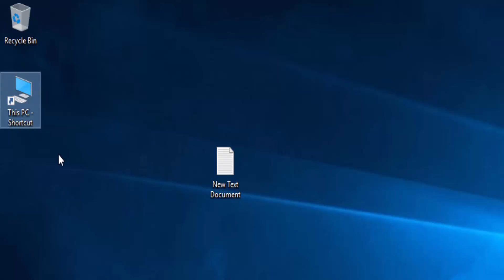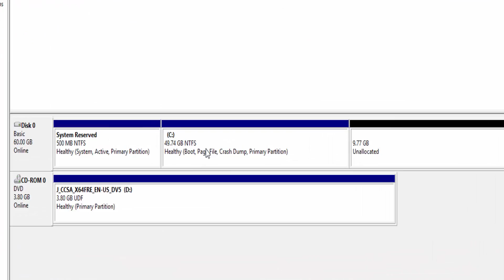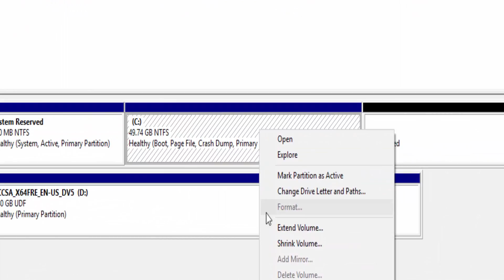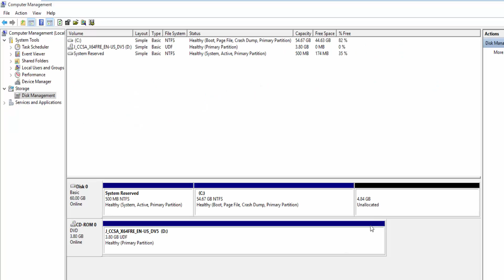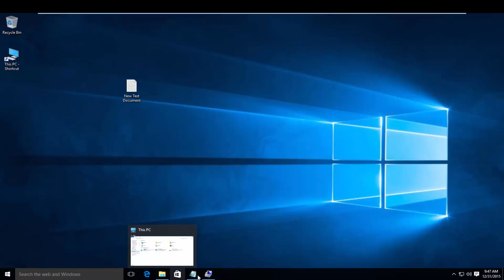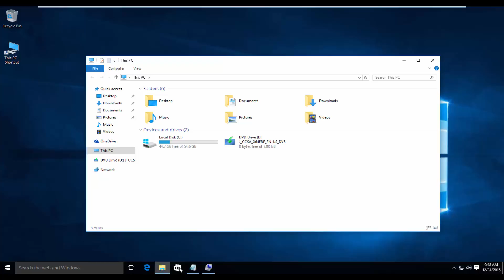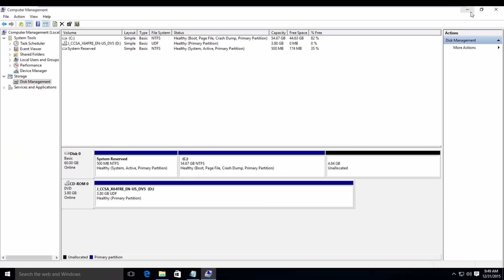Windows 10 How To: Resize ,Extend ,Delete & Hide a Partition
We can use the Disk Management to resize, extend ,create, delete and hide partitions and change their drive letters This Video will show step by step process...